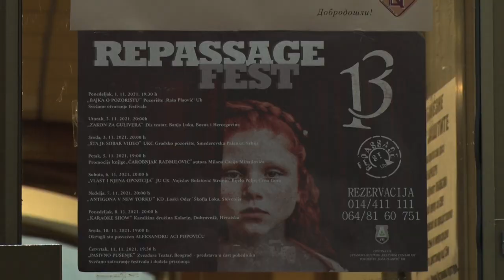Ponosan sam na moj Ub - glumac Nenad Jezdić, dobitnik nagrade "Raša Plaović"